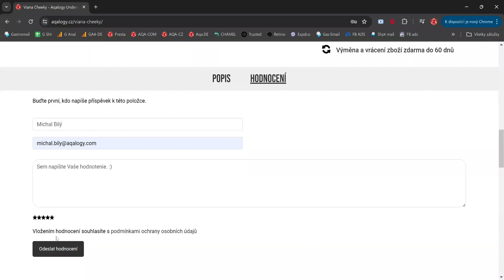Hodnotenie produktu Aqalogy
Krátky postup ako viete ohodnotiť naše produkty. :)